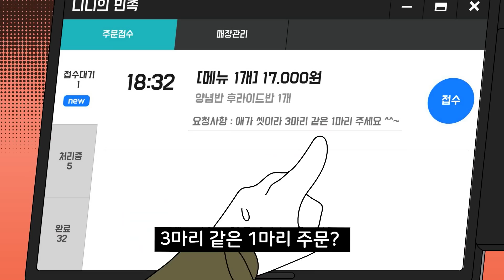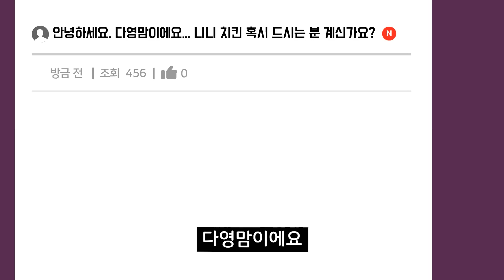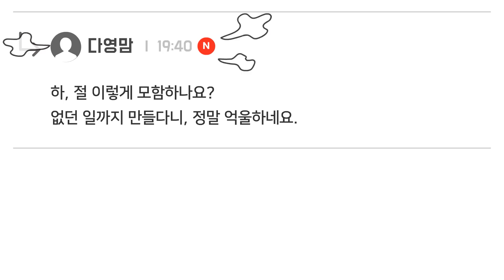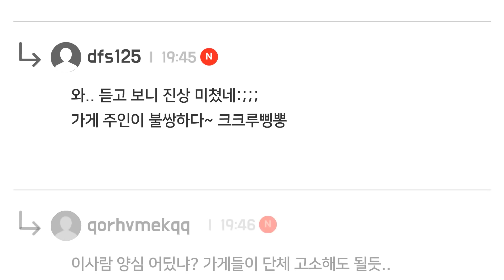미친 아줌마가 초딩들 협박한 썰 👿 사이다 모음집 | 영상툰 | 사이다툰 [니니파이브]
[▼더보기▼]
사연 읽는 수호요정 니니파이브!
여러분의 다양한 사연을 보내주세요! 매주 수, 금요일 5시 영상툰으로 업로드 됩니다!

여러분의 사연을 니니파이브에게 들려주세요!
연애 · 고민 · 공포 · 사이다 · 흑역사 등 다양한 사연들을 읽어드립니다 : )